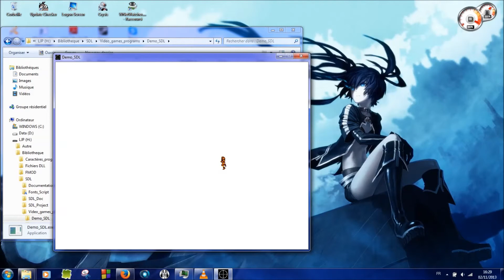Samus animation demo with SDL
This video just introduces my first demo of animation with Samus using the SDL Library.
The animation quality is not very good because of the screencast framerate. ( I used VLC 2.1.0 for the sreencast).

Title : WOKEN UP @3AM (V.2)
Composer : Lukhash